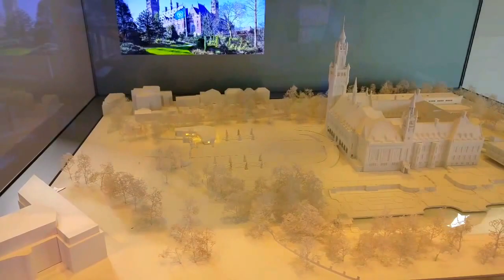Peace Palace, The Hague (Vredespalijs, Den Haag), The Netherlands.. Short Overview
Peace Palace

The Peace of Palace (Dutch: Vredespaleis; pronounced [ˈvreːdəspaˌlɛis]) is an international law administrative building in The Hague, the Netherlands. It houses the International Court of Justice (which is the principal judicial body of the United Nations), the Permanent Court of Arbitration (PCA), the Hague Academy of International Law and the Peace Palace Library.

The Palace officially opened on 28 August 1913, and was originally built to provide a home for the PCA, a court created to end war by the Hague Convention of 1899.Andrew Dickson White, whose efforts were instrumental in creating the court, secured from Scottish-American steel magnate Andrew Carnegie US$1.5 million ($40,000,000, adjusted for inflation) to build the Peace Palace. The European Heritage Label was awarded to the Peace Palace on 8 April 2014.

Occupants
The Peace Palace has been occupied at different times by a number of organisations:

Andrew Carnegie (1913–present) The original occupant for which the Peace Palace was constructed. From 1901 until the opening of the Palace in 1913, the Permanent Court of Arbitration was housed at Prinsegracht 71 in The Hague.
Permanent Court of International Justice (1922–1946) and its successor the International Court of Justice (1946–present). In 1922 the Permanent Court of International Justice of the League of Nations was added to the occupants. This meant the Library was forced to move to an annex building, and the Permanent Court of Arbitration was moved to the front left of the building. In 1946, when the United Nations replaced the League of Nations, the International Court of Justice was established as the UN's principal judicial organ.
Peace Palace Library of International Law (1913–present). Being the original vision of Carnegie, the library grew quickly to house the best collection of material on international law. Although this stature is well in the past, the library still contains some original classical works, as the original copies of Hugo Grotius' works on peace and law and Erasmus' Querela Pacis.
The Carnegie Stichting (1913–present)
The Hague Academy of International Law (1923–present). Established in 1914, strongly advocated by Tobias Michael Carel Asser. Funds for the Academy came from another peace project by Andrew Carnegie, namely the Carnegie Endowment for International Peace, established in 1910.

Conception
The idea of the Palace started from a discussion in 1900 between the Russian diplomat Friedrich Martens and American diplomat White over providing a home for the Permanent Court of Arbitration (PCA). White contacted Andrew Carnegie. Carnegie had his reservations, and at first was only interested in donating money for the establishment of a library of international law. White, however, was able to convince Carnegie, and in 1903 Carnegie agreed to donate the US$1.5 million ($40,000,000, adjusted for inflation) needed to house the court as well as to endow it with a library of international law. White described his idea to Carnegie:

Were such a fabric to be created, men would make pilgrimages from all parts of the civilized world to see it. It would become a sort of holy place, prized and revered by thinking men throughout the world, and to which, in any danger of war between any two countries, the minds of men would turn naturally and normally. The main difficulty now is that the people of the various nations do not really know what was done for them by the Conference; but such a building would make them know it. It would be an "outward and visible sign" of the Court, which would make its actual, tangible existence known to the ends of the earth".

Construction
To find a suitable design, the foundation called for an open international competition. The winning design, set in the Neo-Renaissance style, was submitted by French architect Louis M. Cordonnier. To build within budget, Cordonnier and his Dutch associate Van der Steur adjusted the design. The palace initially had two big bell towers in front and two small ones in the back. Only one big tower and one small tower remained in the final building. Also to save money, the separate library building from the winning design was incorporated into the Palace itself.

The Palace is filled with many gifts of the different nations who attended the Second Hague Conference as a sign of their support. Among the gifts are a 3.2-tonne (3.1-long-ton; 3.5-short-ton) vase from Russia, doors from Belgium, marble from Italy, a fountain from Denmark, wall carpets from Japan, the clock for the clock tower from Switzerland, Persian rugs from Iran and wood from Indonesia and the United States of America.